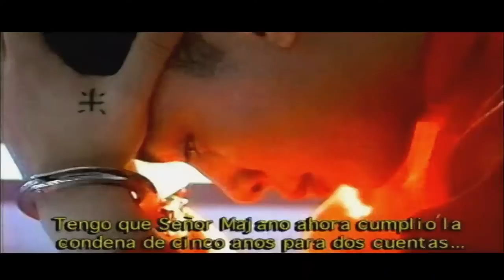Salvadoran Short Film (New York) (1990s)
Salvadoran Short Film (Partially filmed in New York & El Salvador) (1990s)

Musica Unreleased de Pioneros de Hip Hop Salvadoreno: Reyes Del Bajo Mundo 1992

Long Island, New York. NYC. Hempstead. Brentwood. Uniondale.

Salvadoran movie. Película Salvadoreña. Brentwood. Hempstead. Long Island. Uniondale. Central Islip. Queens. New Jersey. Arkansas. Rhode Island. Maine. Salvis. Central American. Familia Salvadoreña. Comedian. Drama. Teatro. Talento. Arte.